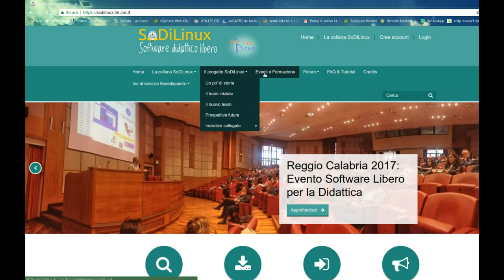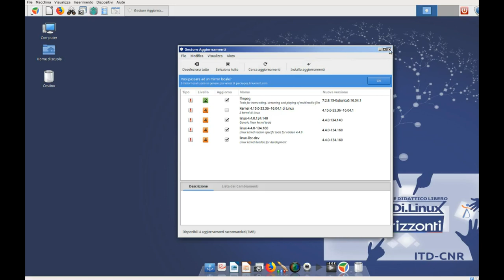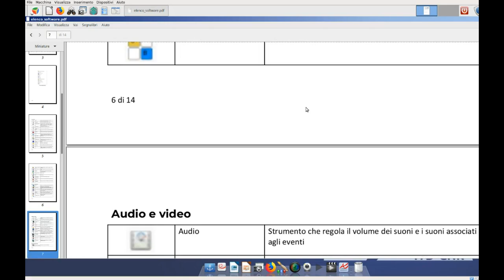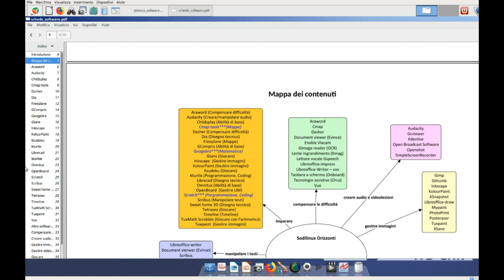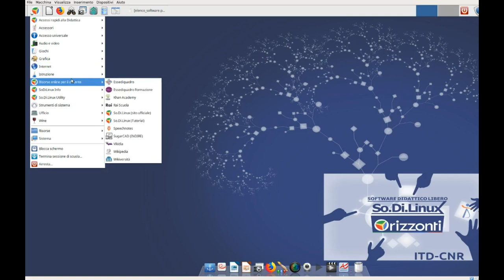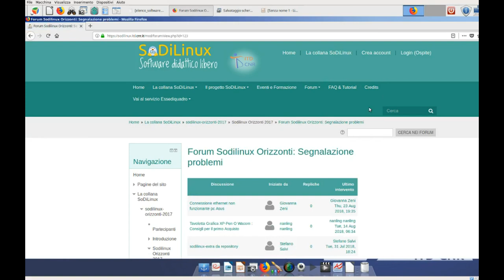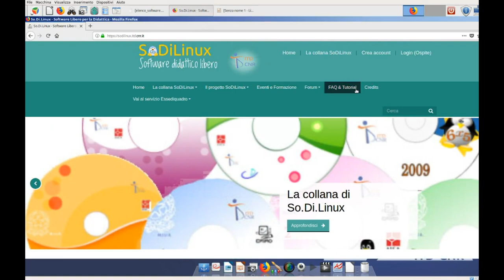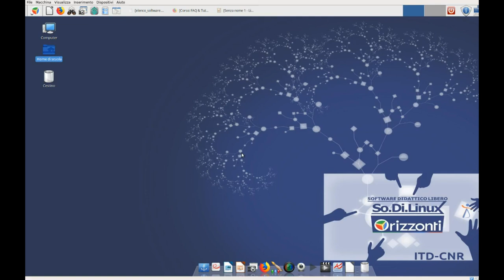SoDiLinux Orizzonti presentazione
Presentazione di SOdilinux Orizzonti in sintesi-